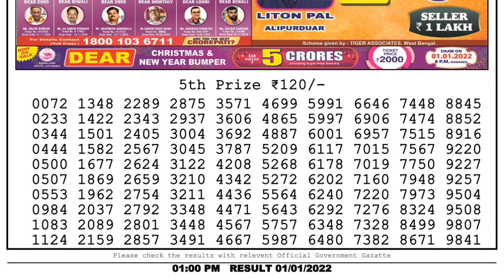Nagaland Lottery Sambad Result | Dear Lottery